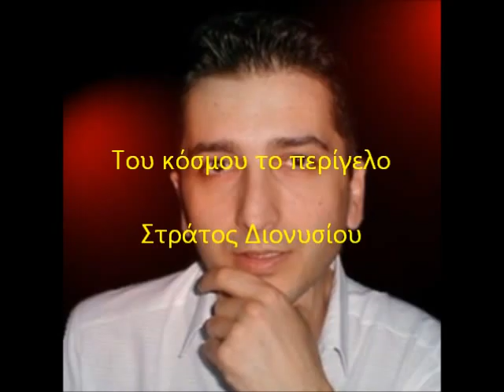TOU KOSMOU TO PERIGELO - GEORGIOS - GRIECHISCHE LIVE MUSIK - BOUZOUKI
Tou kosmou to perigelo - Stratos Dionisiou
Του κοσμου το περιγελο - Στρατος Διονυσιου